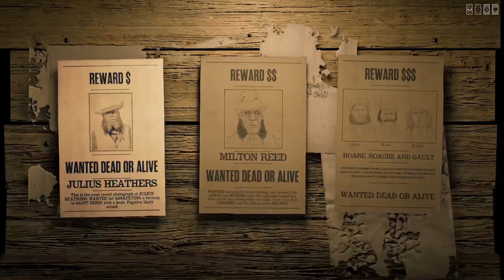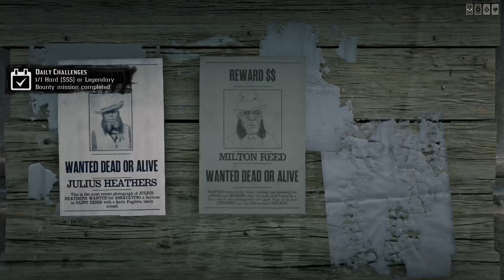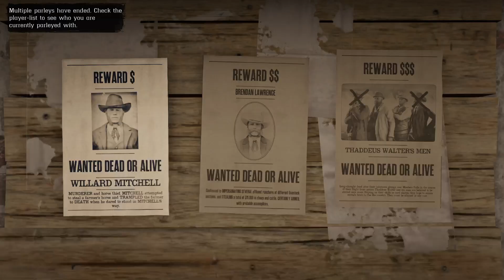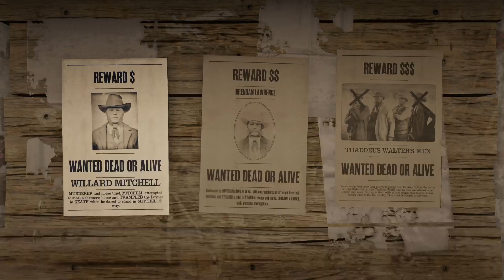28 Days in Red Dead Day 25